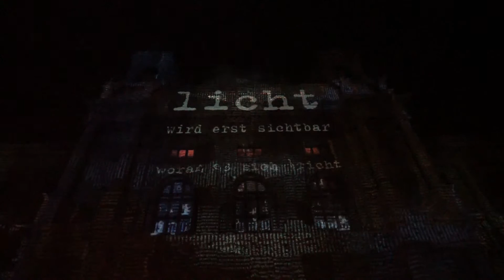Wien leuchtet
Vienna shining